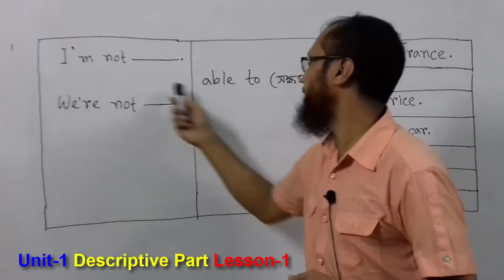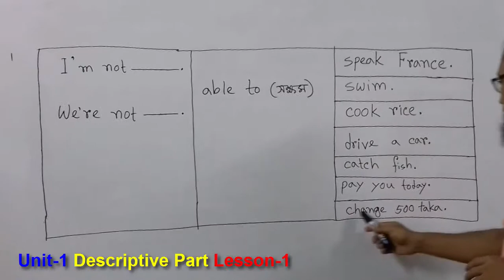Spoken English: Rule-23, By Arafat Sir, English Grammar Fun in Bengali